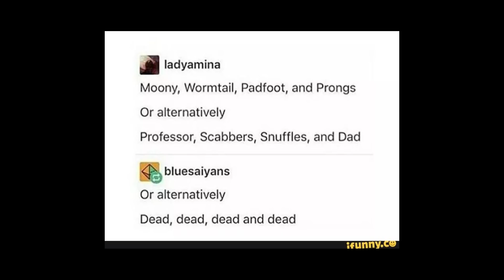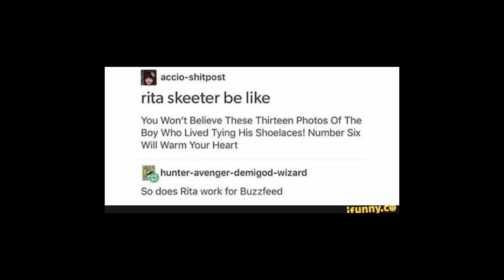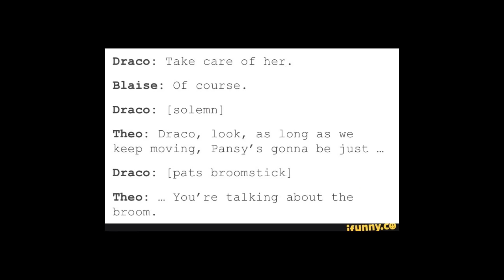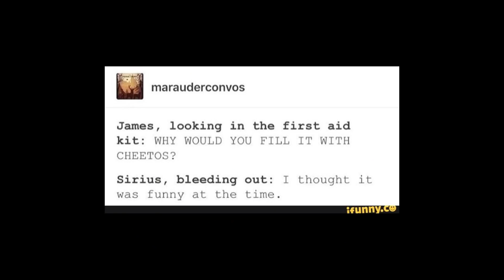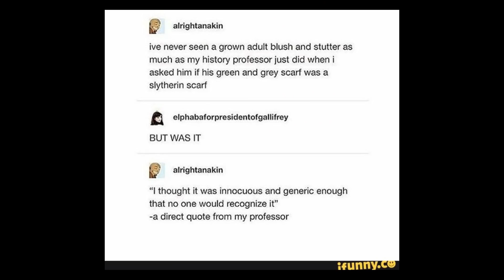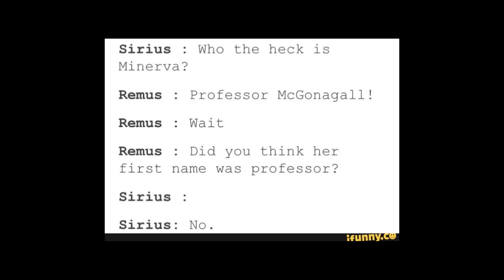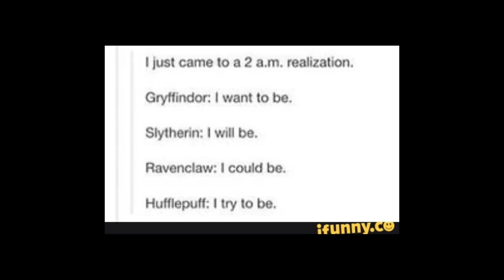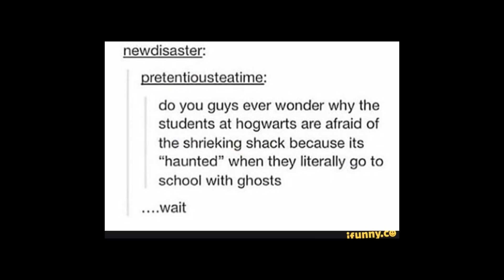Funny Harry Potter Memes XXII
THE (OTHER) CHAINSMOKERS EDITION!!!
*Post-Mortem 2022:* In the years since this video's upload, JK Rowling has come out with very hurtful views on the transgender community. I normally wouldn't feel the need to say that I obviously do not agree but it has had a bit of an impact on my life. There was a time when these videos were all I would upload but her decline mixed with the lackluster sequels to Fantastic Beasts have made me lose my enthusiasm for the Harry Potter franchise lately. While I still love the world and characters on the page and screen, the once rose-tinted glasses have lost their color. This is to say if you come upon this video and my other HP videos and want more of that content from me, I'm afraid you're a few years too late... ALSO, FINE. I CALLED THEM MEMES INSTEAD OF PICTURES I HAD TO TURN OF THE COMMENTS SO PEOPLE WOULD STOP TELLING ME THIS SHI-